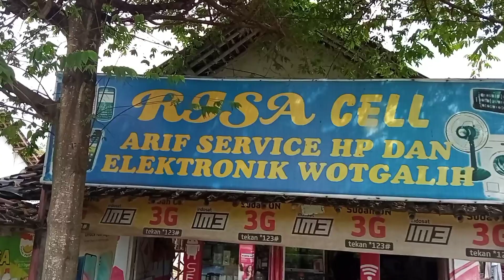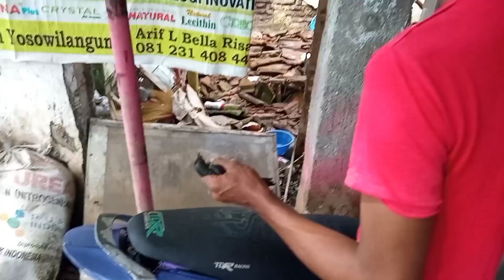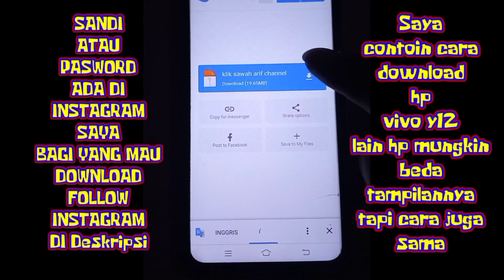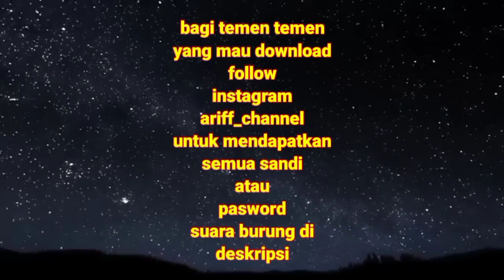Cara mikat burung cucak keling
Trik mikat burung cucak keling
Cara pikat burung cucak keling
Cara cepat mikat burung cucak keling

Bagi Teman2 yang mau Download suara pikat nanti kalian disuruh masukkan sandi/password kalian akan mendapatkan sandinya d Instagram Arif channel.Tekan link dibawah ini.

jika kalian butuh suara burung yang MP3
bisa download di deskripsi bawah ini

Trimakasih